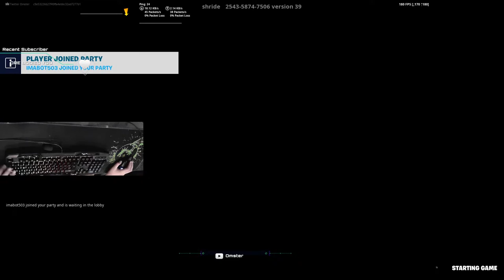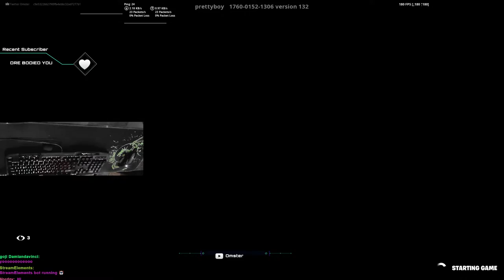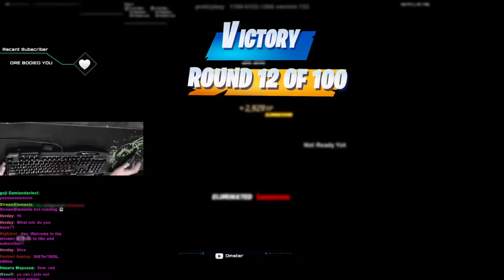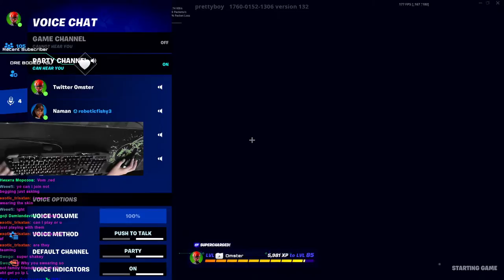STREAMING/GAMING MICROPHONE AND BOOM ARM ARRIVING TODAY, NO MORE HEADSET MIC! :)